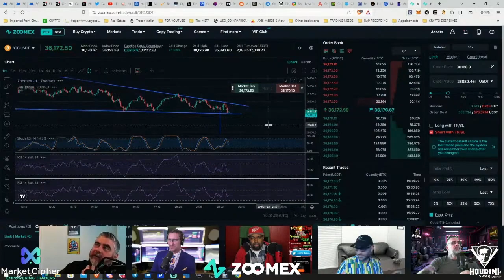HUGE SECRET crypto exchanges dont want you to know. Ben Armstrong: LIQUIDATED.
In this electrifying showdown, watch as traders talk about the Exchanges' best kept secret; Also , tough loss for Ben Armstrong as he takes a big hit while trying to go big or go home.